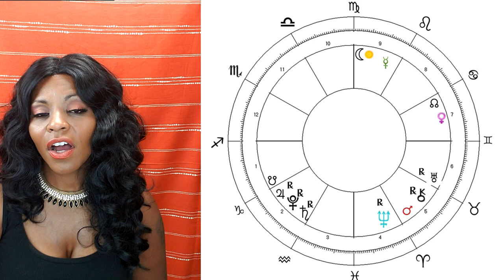SAGITTARIUS HOROSCOPE AUGUST 2020